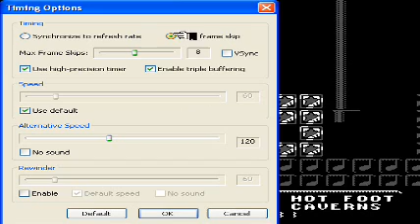Let´s play Mario Adventure [blind] German #7 A capella speeding music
Langsam wird dieses eine miese Level doch zur Qual...ein Glück, dass es dann nach einer Weile doch der Vergangenheit angehört...aber es geht nicht unbedingt leichter weiter.